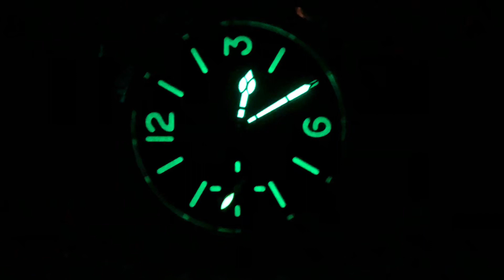Брутальные часы с винтажным механизмом. Молния 3603 + Panerai Luminor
Интересный марьяж Молния 3603 в корпусе Панерай Люминор. Часы в стиле Panerai не теряют популярность а механизм 3603 или 3602 от Молнии идеально подходит для этого корпуса. Что получается, хороший марьяж или нелепый хомаж? Порассуждаем в этом ролике про часы.